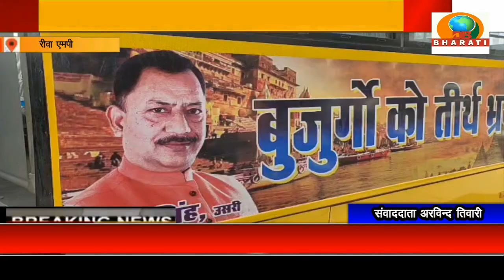रीवा एमपी :लगातार जारी है बुजुर्गों का तीर्थ भ्रमण-देवेंद्र बने तीर्थ दर्शन योजना के श्रवण